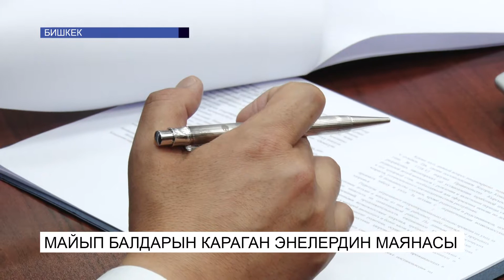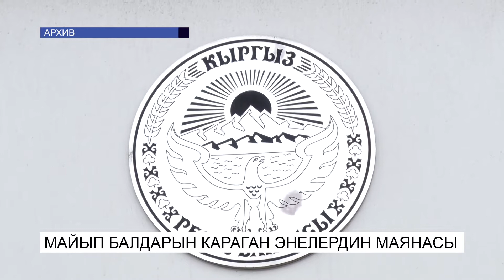Майып балдарын караган энелердин маянасы канча?